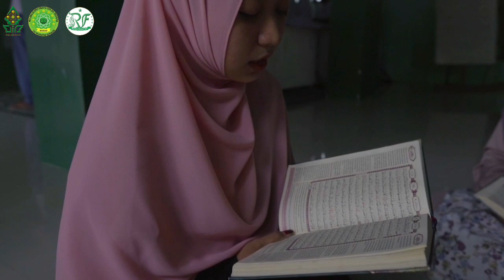As Shufyani (Lamongan) - RIF Virtual 2020 Cabang Cover Sholawat Tingkat Nasional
°Salam Fastabiqul Khoirot°

Risalah Islamic Fest (RIF) adalah suatu kegiatan tahunan yang rutin diselenggarakan oleh kami (UKM RISALAH UIN WALISONGO SEMARANG). Tahun ini RIF berbeda dengan tahun-tahun sebelumnya, yaitu diadakan secara Virtual melalui youtube. Terdapat 2 cabang lomba yang kami selenggarakan yaitu :
1. Cover Sholawat
2. Tilawah

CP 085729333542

Alamat : Gedung Student Centre Lantai 1 Fak. SAINTEK UIN WALISONGO Semarang